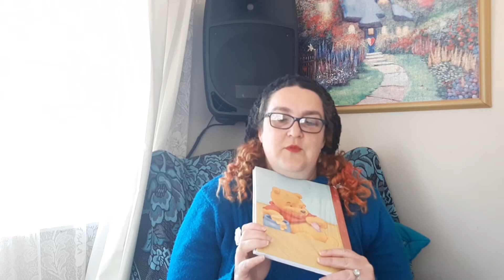What is Aplastic Anemia? (For those that don't have a PhD)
Please leave questions, feedback, or just general comments on what I should cover next in the comment section below. I will try and answer as many as I can! :)

**Make sure that you have pressed the little bell symbol so you have NOTIFICATIONS turned on for my channel which means you will be notified every time I upload a BRAND NEW video!**